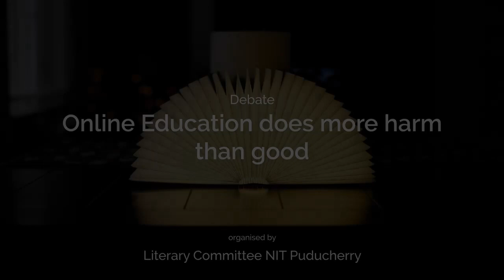National Education Day Debate Competition